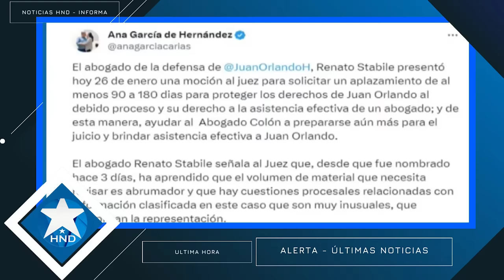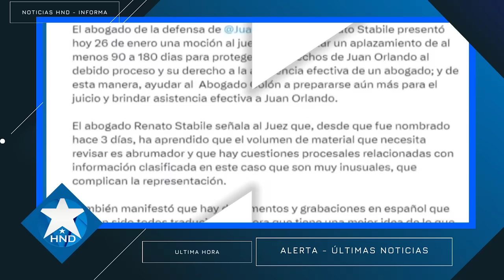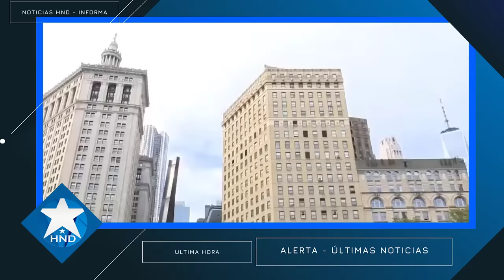Noticias Honduras 30 de Enero 2024, Ultimas Noticias Honduras 30 de Enero 2024, HONDURAS HOY